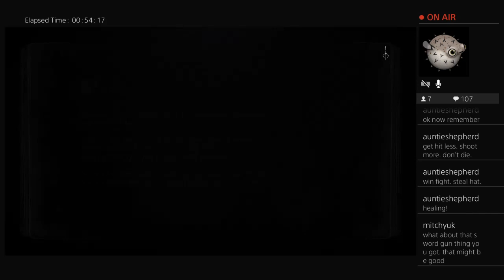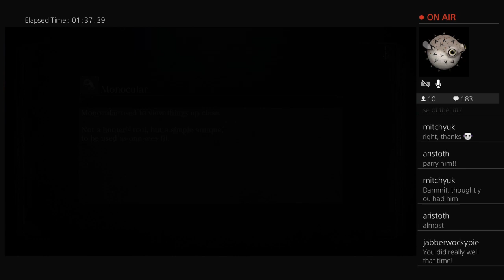[Tea After Dark] Sept 26, 2020 - If at First You Don't Succeed, Die, Die Again.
Failing to defeat Martyr Logarius - over and over. Sigh.